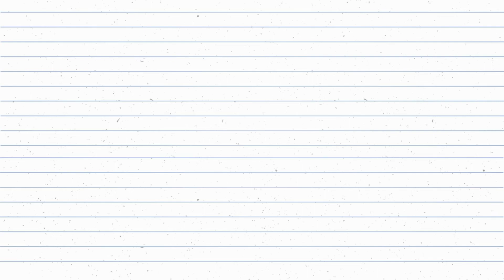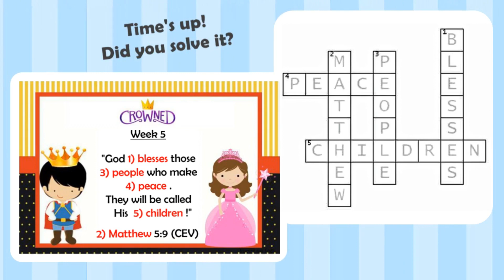Memory Verse Challenge - Crowned Week 5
Can you solve this crossword puzzle based on this week's memory verse?